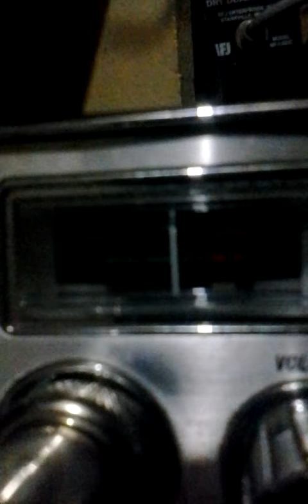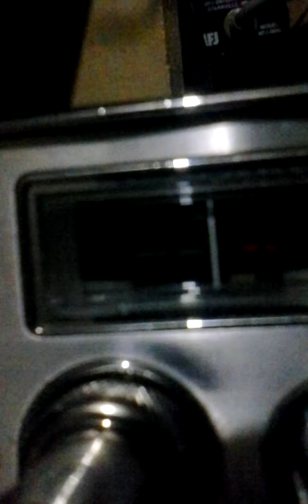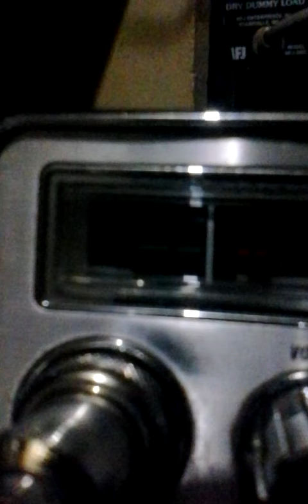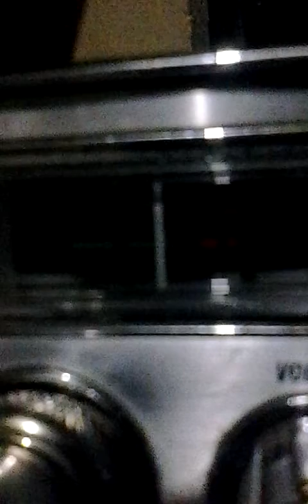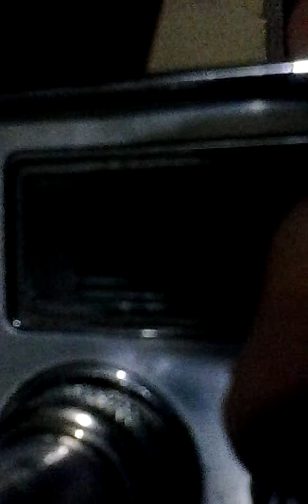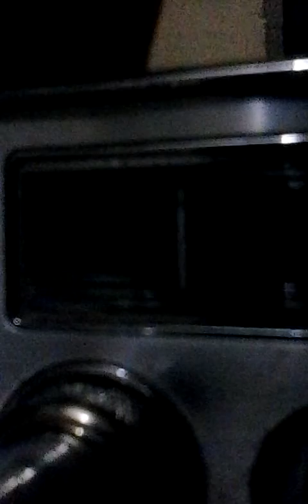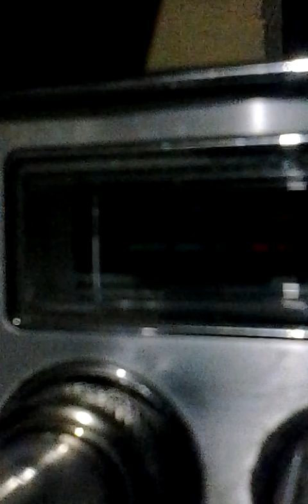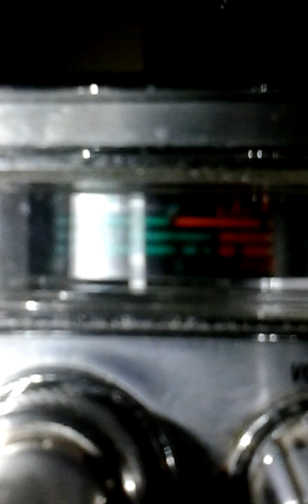Cb31nyc.All Noise&NoPoint Or Moral 2 Da Story.! 20150519_195135.mp4